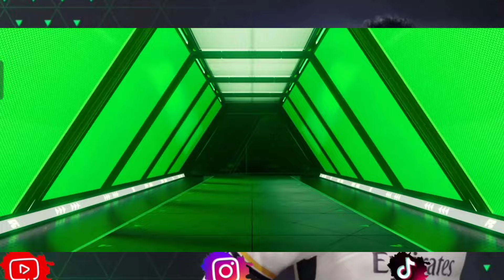NIKMATIN AJA WORKOUTNYA GUYS APRIL MOP JANGAN LUPA KLAIM HADIAH GRATISNYA!! FC MOBILE | RINOJOO KUN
DAN DIFOLLOW JUGA YAA GUYS 😅

FC MOBILE 24 DOWNLOAD
FC MOBILE 24 ANDROID
FC MOBILE 24 ULTRA GRAPHISH MODE
FC MOBILE 24 INDONESIA
FC MOBILE TIPS AND TRIK
FC MOBILE TERBARU
FC MOBILE TRAILER
FC MOBILE TUTORIAL
FC MOBILE EVENT
FC MOBILE EXE
FC MOBILE EDIT
FC MOBILE EVENT TERBARU
FC MOBILE EROR